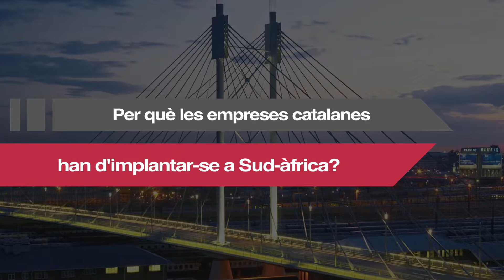Sud-àfrica, el mercat més madur de l'Àfrica subsahariana - Oficina Exterior a Johannesburg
Saul Pretel, director de l'Oficina Exterior d'ACCIÓ a Johannesburg, explica les oportunitats i característiques del mercat sud-africà